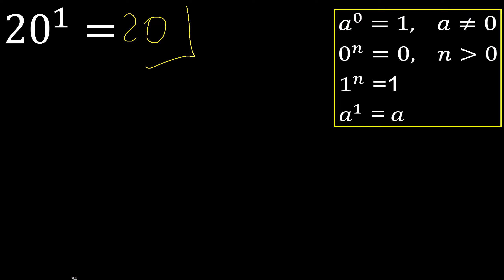20 esponente 1 , numero elevato alla potenza, numero sopra il numero